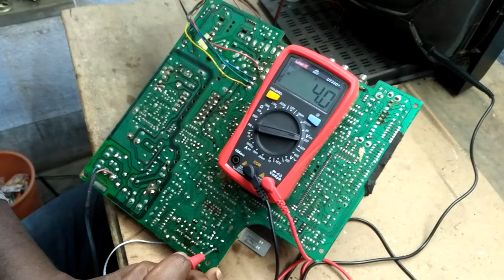Videocon Ultra slim CRT Tv Standby problem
Videocon/Philips ultraslim Crt Tv Standby Problem Solved.

NB:-This Video is Made For Education Purpose Only Any Loss Or Damage held during This
Operation This Channel Does Not responsible in any Situation..
So Work with general Knowledge..This video Only For technician